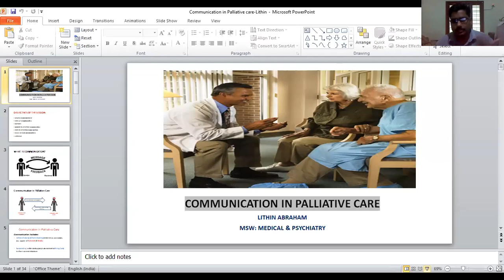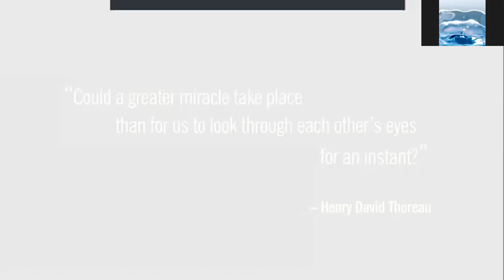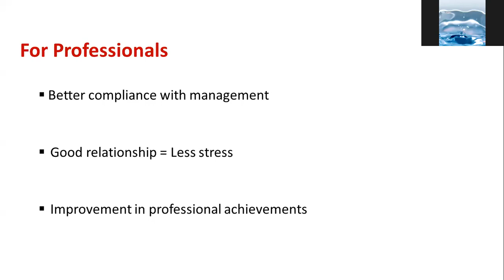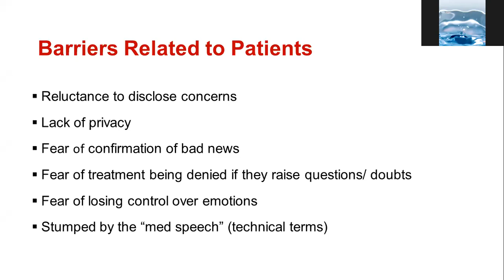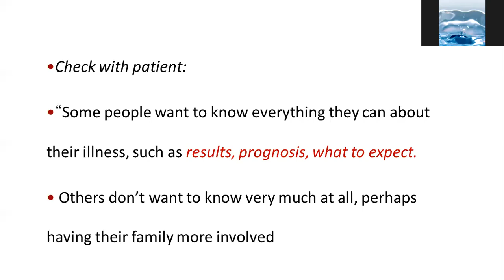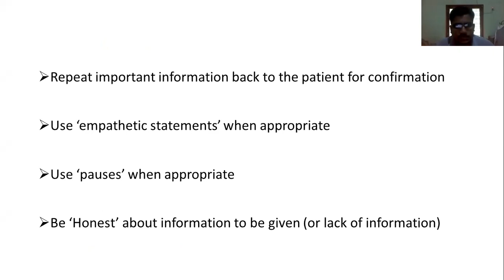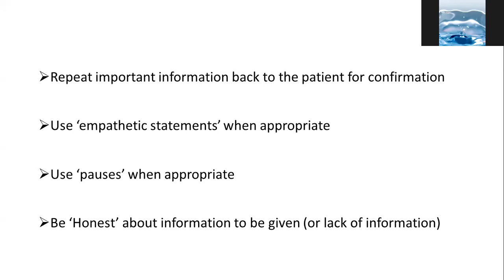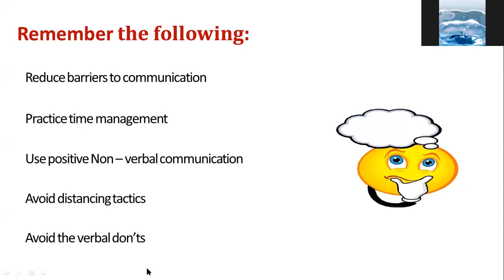TIPS-ECHO SEASON 32-SANS Pain ECHO Session 03